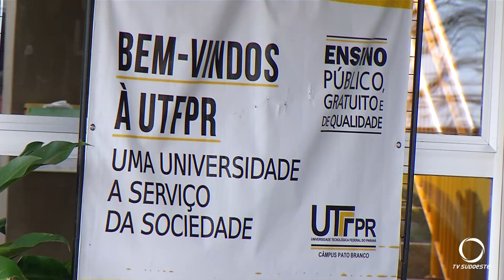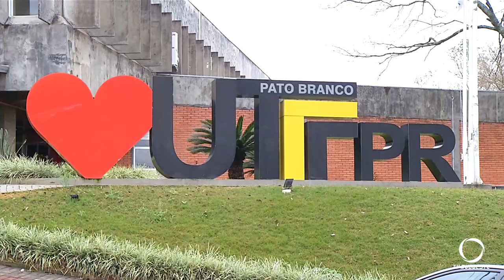UTFPR com inscrições abertas para mestrado e doutorado em Desenvolvimento Regional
Educação: Estão abertas as inscrições para o programa de pós-graduação em Desenvolvimento Regional na UTFPR, Campus de Pato Branco. São trinta vagas para mestrado e doutorado.